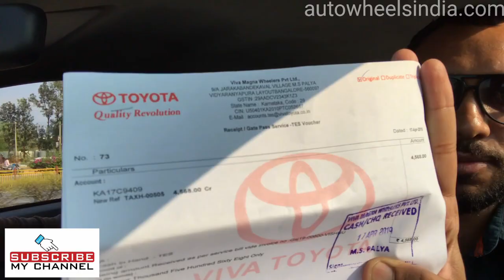TOYOTA Owners Happy even after 5 Lakh KMs of Driving | MUST WATCH if you want Reliable Car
Toyota Cars are best in performance.
INDIA MOVING ON WHEELS – LOVE TRAVEL, LOVE DRIVE
Guys, I am here only to Share the Real Information of Indian Auto Industry & In spare time, I also love to share my travel vlogs!!!
And here’s briefing of my Channel’s Name!!
AutoWheels India - Cars -- INDIA MOVING ON WHEELS ( Auto vlogs )
AutoWheels India - RoadTrips -- LOVE TRAVEL, LOVE DRIVE ( Travel vlogs )
Happy to Connect with you all:
AutoWheels India – INDIA MOVING ON WHEELS

Motorhead Bharat – LOVE TRAVEL, LOVE DRIVE

Here’s some controlled Groups for Auto & Travel Freaks…
Request you to Click & Join our Groups!!!

Indian Cars Feedback Forum - INDIA MOVING ON WHEELS

LOVE TRAVEL, LOVE DRIVE

SUV Owners INDIA

Bikers Club India

explore the unseen HIMALAYAS

If you are a Girl, Here’s Car Club only for Girls!!